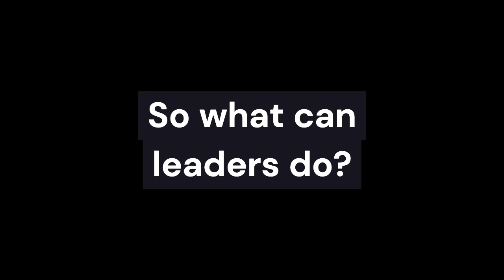Culture Demystified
How  culture can be explained through the 'UGRs' concept - and what leaders can do